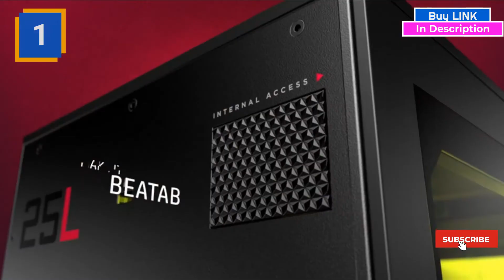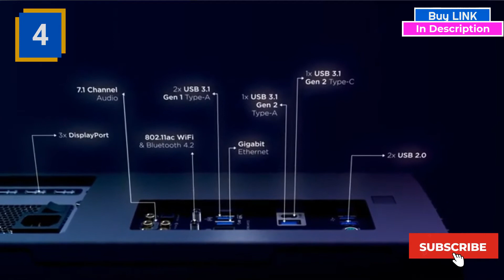Best Gaming PC Desktop - 5 Best Desktop PC for Gaming 2020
Free Amazon Prime 30-Day Trial
Free Amazon Family 30-Day Trial
Free Amazon Prime Music 30-day Trial

1.CYBERPOWERPC Gamer Xtreme VR Gaming PC, Intel Core i5-9400F

2.Dell G5 Gaming Desktop, Intel Core i7-9700

3.CORSAIR ONE i160 Compact Gaming PC

4.OMEN by HP Obelisk Gaming Desktop Computer, 9th Generation

5.Alienware Aurora R9 Gaming Desktop, 9th Gen

Best Gaming PC Desktop - 9 Best Gaming Pc Desktop 2020 The Ultimate Gaming Desktop Best Gaming PC Desktops 2020 Netgear vs Best Gaming PC Desktop for 2020 - TechCrench Gaming Computer Setup, Gaming Computer Desk,
The Best Buy Gaming PC Desktop In Canada · iBUYPOWER BB930/TRACE930 Unboxing and Review Pc magazine best gaming desktops Idaily is a place to get your questions answered

 best gaming desktop pc 2018 under 1000 Here are some of the best PC gaming desktop deals of 2020: HP Pavilion Desktop PC (i5 9400F CPU, 8GB RAM, Nvidia GTX 1660 Ti GPU, 256 GB HDD and keyboard/mouse) at Walmart for $579
 best gaming PC desktops 2020 1:02 · best gaming PC desktops 2020

Translated titles:
Mejor Gaming PC Desktop-5 Mejor Desktop PC para Gaming 2020

Beste Gaming PC Desktop-5 Beste Desktop PC für Gaming 2020

Meilleur Gaming PC Desktop-5 Meilleur Desktop PC pour Gaming 2020

Melhor Gaming PC Desktop-5 Melhor Desktop PC para Gaming 2020

सर्वश्रेष्ठ Gaming PC Desktop-5 सर्वश्रेष्ठ Desktop PC G

সেরা Gaming PC Desktop-5 সেরা Desktop PC Gaming 2020 এর জন্য

Gaming PC Desktop-5 શ્રેષ્ઠ Desktop PC Gaming 2020 માટે

മികച്ചത് Gaming PC Desktop-5 മികച്ചത് Desktop PC 2020 ന് Gaming

ਬੈਸਟ Gaming PC Desktop-5 ਬੈਸਟ Desktop PC Gaming 2020 ਲਈ

En iyi Gaming PC Desktop-5 En iyi Desktop PC Gaming 2020 için